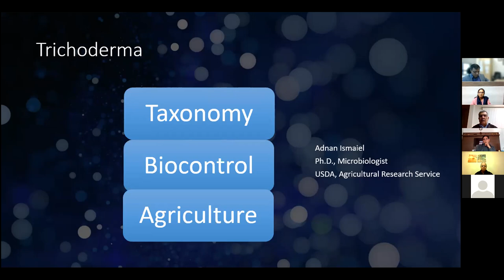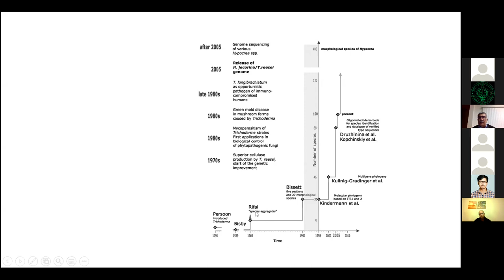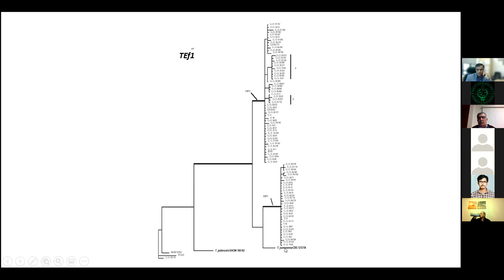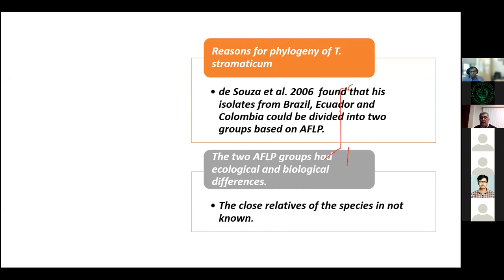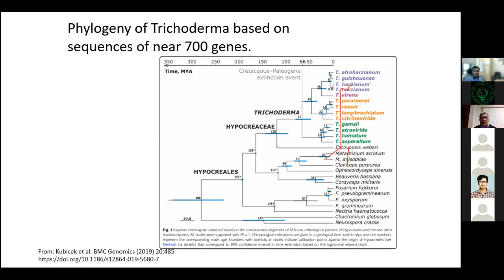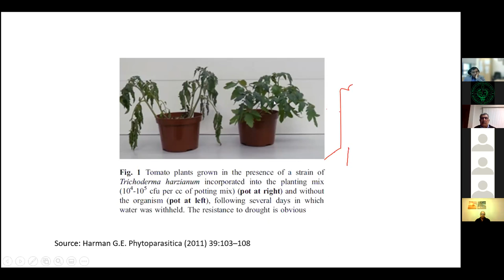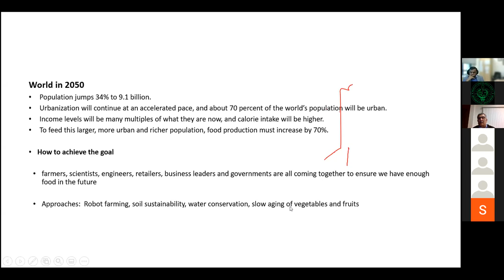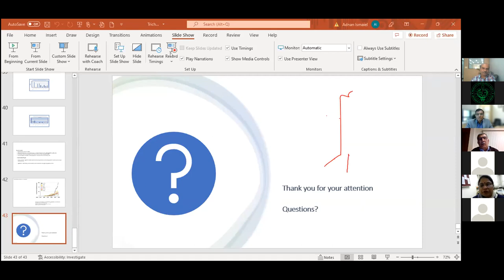IPS Platinum Jubilee Lecture Series - Dr. Adnan (Ed) Ismaiel